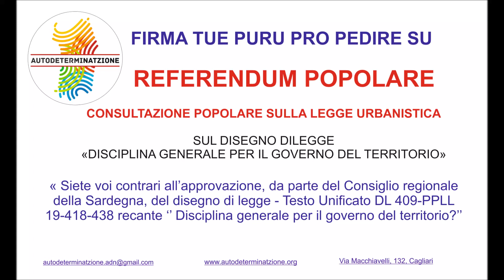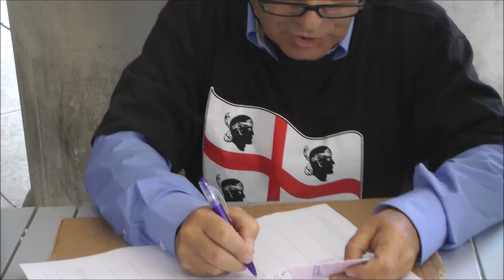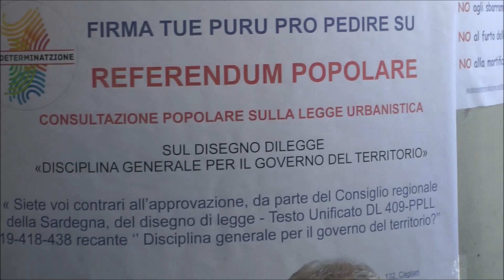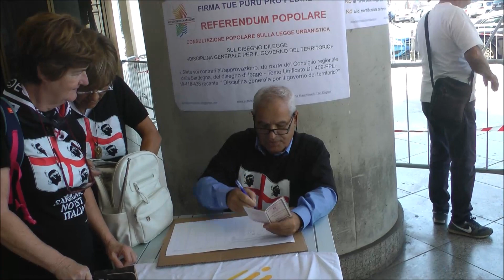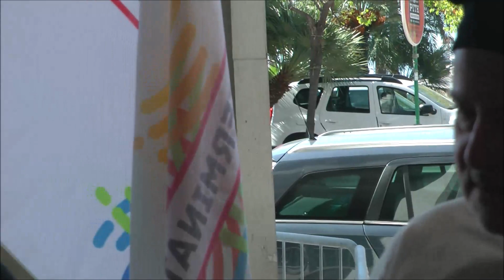FIRMA PRO FIRMARE SA LEGE URBANISTICA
RACCOLTA FIRME PER IL REFERENDUM SULLA LEGGE URBANISTICA
ABBIAMO CONTRIBUITO A BLOCCARE LA LEGGE URBANISTICA DEL CEMENTO
IN VIA PRECAUZIONALE CONTINUEREMO CON LA
RACCOLTA FIRME PER CHIAMARE IL POPOLO SARDO A PRONUNCIARSI SU UNA LEGGE CHE DECIDE DEL SUO TERRITORIO E DEL SUO FUTURO
Autodeterminazione ha di fatto vinto la sua battaglia, ha contribuito in maniera determinante  a bloccare la Legge Urbanistica del cemento. Ma, nonostante la legge sia stata ritirata, rimandata in commissione e difficilmente tornerà in aula di consiglio per la discussione, Autodeterminatzione non fidandosi di questo sistema politico che potrebbe resuscitarla da un momento all’altro sotto pressione dei poteri forti, in via precauzionale continuerà la raccolta firme per la richiesta il referendum consultivo promosso che ha promosso.

Autodeterminatzione, ritenendo che tale legge non rispetti le aspettative e il territorio dei sardi e ritenendo anche che l’attuale governo della Regione Sardegna, essendo in scadenza e certo di non essere riconfermato dal voto, non sia legittimato ad approvare e imporre una legge di tale importanza, intende chiamare il Popolo Sardo a esprimersi in merito, per decidere se la suddetta legge debba essere approvata o respinta.

Il referendum che ha il seguente quesito “Siete voi contrari all’approvazione, da parte del Consiglio Regionale della Sardegna del disegno di legge “testo unificato DL 409- PPLL 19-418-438” editato da IV commissione permanente in data 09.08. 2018 recante “Disciplina generale per il governo del territorio?” è indetto ai sensi dell’art.1 lettera e) della Legge Regionale n.20 del 17 maggio 1957.